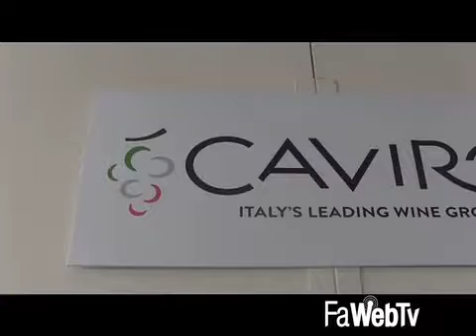Enomondo: si punta a sviluppare il mercato del biometano